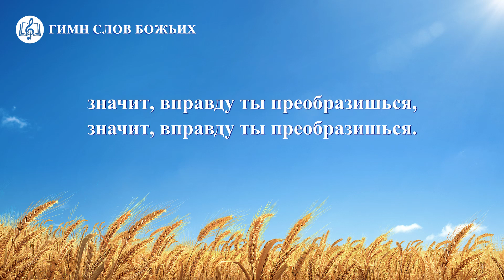Христианская Музыка «Перемены в характере – это в основном перемены в человеческой природе»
Христианская Музыка «Перемены в характере – это в основном перемены в человеческой природе» (Текст песни)

I
Перемены в характере
есть перемены в природе твоей.
А природу не увидеть по поведению,
она относится к смыслу жизни,
твоему мировоззрению,
твоей сути, что в глубине души сокрыта.
Как бы все вокруг ни менялось,
даже если перевернется мир вверх дном,
если истина тебя направляет
и внутри тебя укоренилась давно,
и руководит тобой Божье слово,
направляя твою жизнь и предпочтения –
значит, вправду ты преобразишься,

II
Испытавших Божий труд
и всецело вошедших в истину,
тех, кто поменяет свои ценности и взгляды
и на мир посмотрит Божьими глазами,
тех, кто сможет подчинить и посвятить себя Богу –
ждут перемены в характере.
А для тех, кто истину не принимает,
перемен такого рода не настанет.